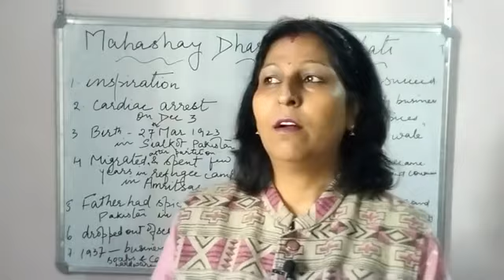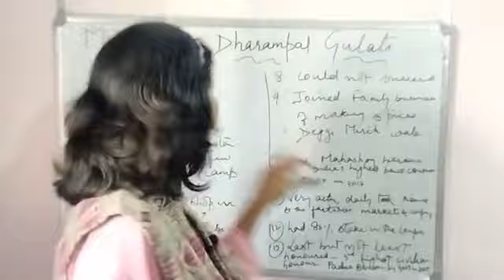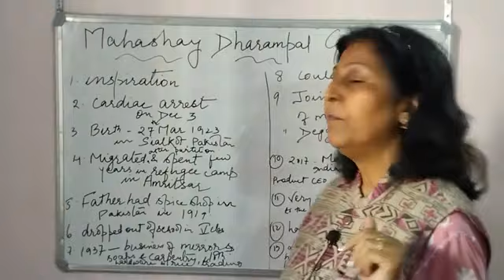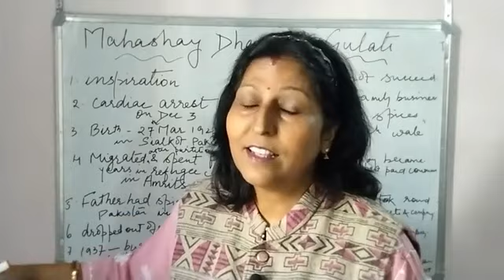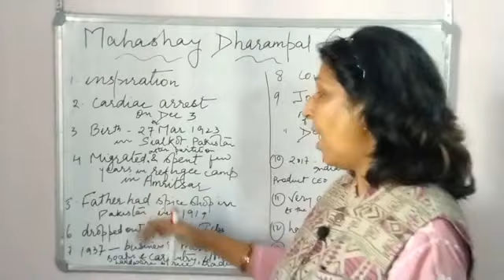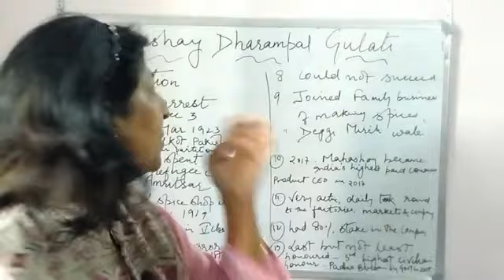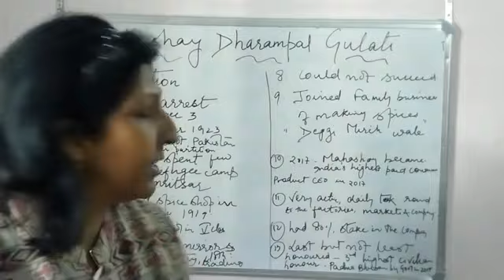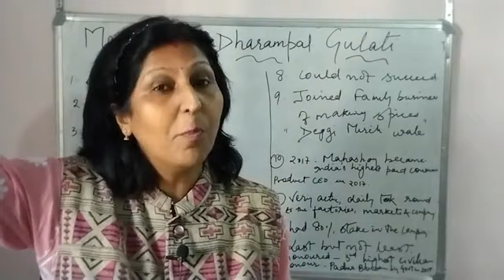RIP MDH KING DHARMPAL GULATI.. INSPIRATIONAL LIFE